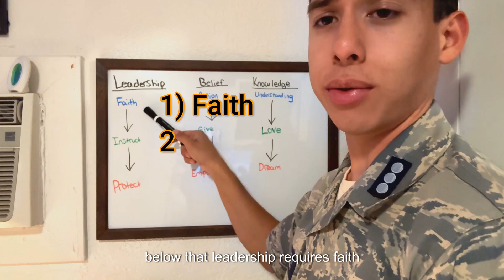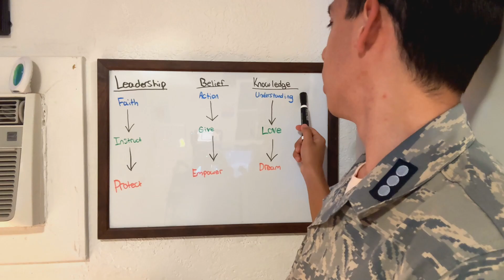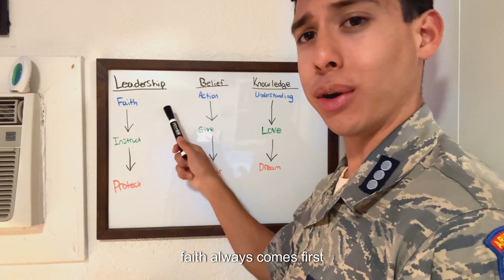Why Leadership is Failing Us || Must have Characteristics in Leadership || Best Leadership Guidance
In this video I am going to tell you why leadership is failing us most of the time and will also talk about the important characteristics you must have to be a great leader which will be the best guidance for leadership from my personal experience.

{Leadership is failing us because many leaders lack Leadership Skills that Every Leader Should Have and neglect The Importance of Character in Leadership, resulting in a loss of trust and effectiveness. The Superpower of Great Leaders is their ability to connect and inspire, a crucial aspect often missing today. To address this, a comprehensive guide to leadership is essential, detailing What it Takes to Be a Great Leader and providing insights on How to Establish Yourself as a Leader and How To Be a Leader at Any Level by emphasizing the development of critical skills and strong character.}

Hey everyone! Another video on Leadership. I go a little bit more on the fundamentals I believe to be successful at any task given or challenged with. At times we feel we aren't smart or educated, really we just need to take a leap of faith and trust in God. I know that seems quite bold, but when you focus on just you and no one else for a while you start to build an understanding of who you are and what to do. Hope you learn from it!

●More to find in this video:
What Makes a Great Leader?
Leadership Mindset Blocks That Will Lead to Your DOWNFALL
How To Be a Leader at Any Level
Leadership Skills that Every Leader Should Have
The Superpower of Great Leaders 2024
Best ever guide to leadership
Why need to be a good leader
What it takes to be a great leader
How to Establish Yourself as a Leader in 2024
How to Establish Leader

Timecodes
0:00 - Intro
1:32 - leadership, Belief, knowledge
1:38 - Faith, Instruct, Protect
2:22 - Action, Give, Empower
2:40 - Understanding, Love, Dream
3:02 - Faith+Action=Understanding
3:22 - Instruct+Give=Love
3:30 - Protect+Power=Dream
3:36 - Outro